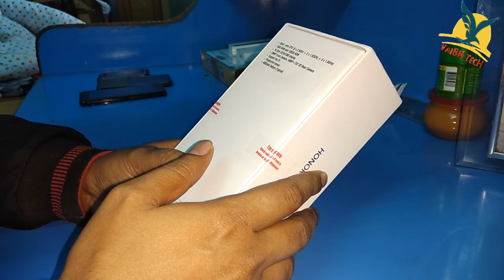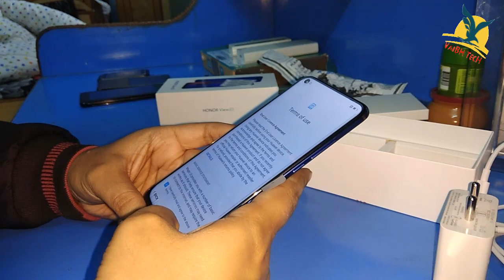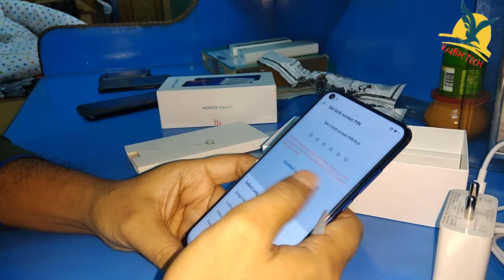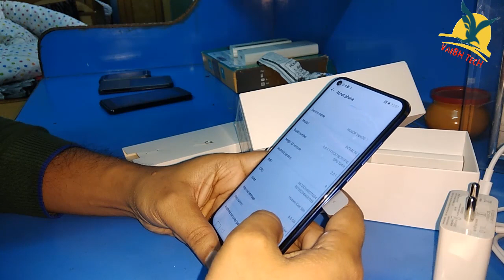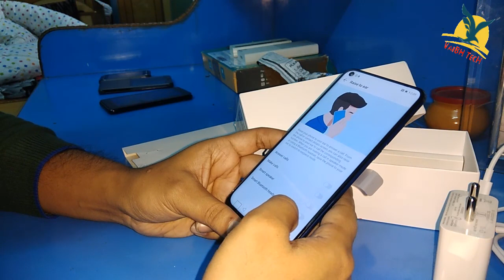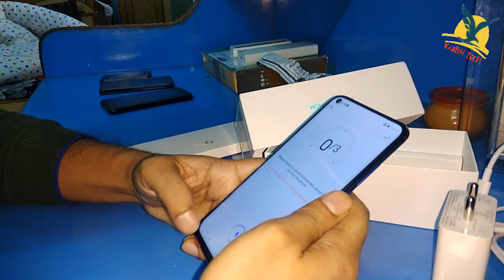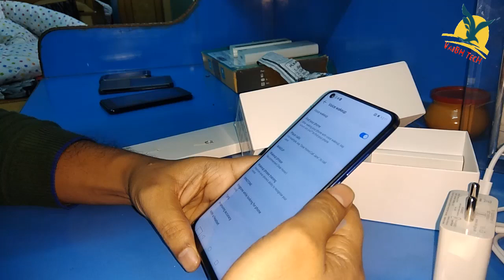Honor View 20 Unboxing & First Look - 48MP Camera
48MP primary camera and 25MP front facing camera
6.256 centimeters (6.4-inch) LTPS capacitive touchscreen with 2310 x 1080 pixels resolution, 398 ppi pixel density and 16 .7M color support
Memory, Storage & SIM: 6GB RAM | 128GB storage | Dual nano SIM with dual standby (4G+4G)
Android v9 Oreo Magic UI2.0.1 EMUI 9.0.1 operating system with 2.6GHz Kirin 980 octa core processor
4000mAH lithium-polymer battery
1 year manufacturer warranty for device and 6 months manufacturer warranty for in-box accessories including batteries from the date of purchase

Honor ki taraf se, isme ek 6.4" ka Full HD+ IPS Display hai Punch Hole Camera ke saath aur isme HiSilicon Kirin 980 Octacore Processor hai, 6GB/8GBki RAM hai aur 128GB/256GB ki storage hai, Honor View 20 mein 4000mAh ki battery hai aur  25MP ka front facing camera hai 48MP rear camera ke saath, jaha pe ek 3D Camera bhi available hai.